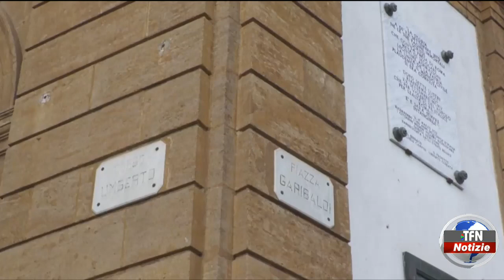Comune, avviso per avvocati di fiducia